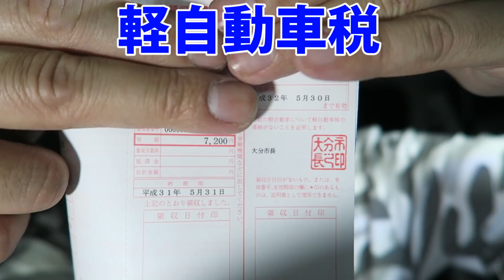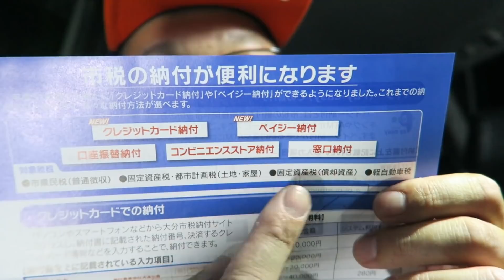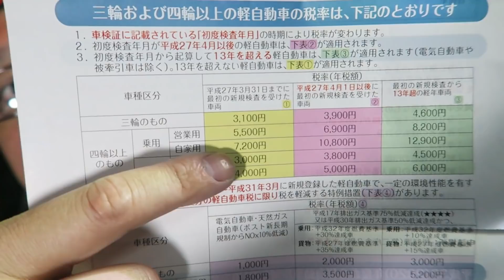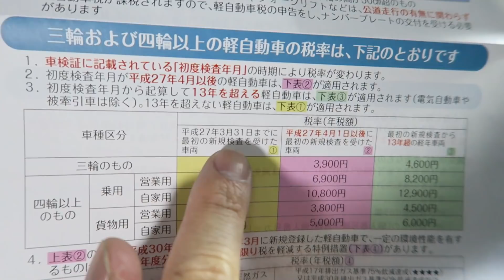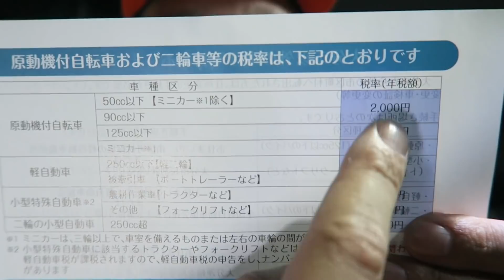今年も軽自動車と原付２種の税金が２つやってきた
毎年５月に乗り物の税金がやってきます
普通車だったりすると、かなり高いので数ヶ月前から
用意していたりしましたが、軽自動車なので７２００円という
普通車に比べるとかなり安いです

最近ではスマホの月々の料金も１万円になっているので
それに比べると１年で１回なら安いと感じてしまいます笑

そう思うと、普段は電話でたまにしか使わないスマホってめちゃ高いですよね・・・

DOVA-SYNDROME
甘茶の音楽工房
MusMus